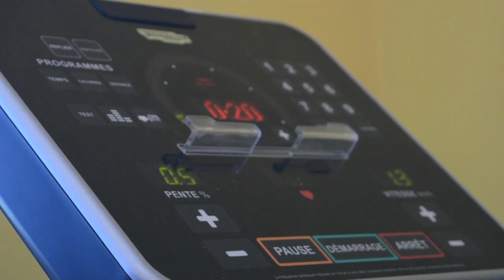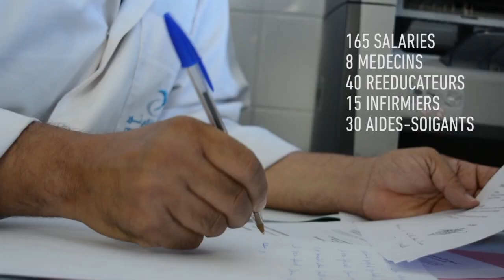Centre Hospitalier Noor / Casablanca ( - Groupe AMH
Modèle d’entrepreneuriat social, le CHN est intégré au pôle Santé du Groupe AMH. Il est aujourd’hui le premier établissement hospitalier de rééducation physique et de réadaptation fonctionnelle au Maroc, par son volume d’activité et son nombre de lits.

• Un service déployé sur 2 hectares, à proximité de la forêt de Bouskoura.
• Un plateau technique de pointe polyvalent (kinésithérapie, ergothérapie, psychothérapie, appareillage, etc.)
• 90 personnels médicaux
• Plus de 1400 nouveaux patients par an
• 100 lits d’hospitalisation (dont 8 en soins intensifs et 20 en chambres individuelles)
• Un service d’hospitalisation 24h/24 et 7j/7